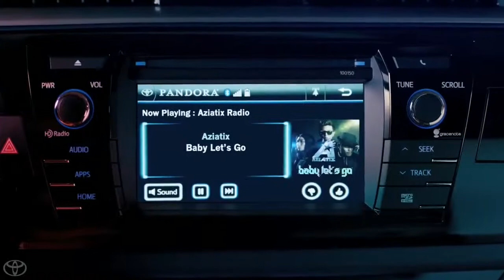The Encounter feat AZIATIX 2014 Toyota Corolla